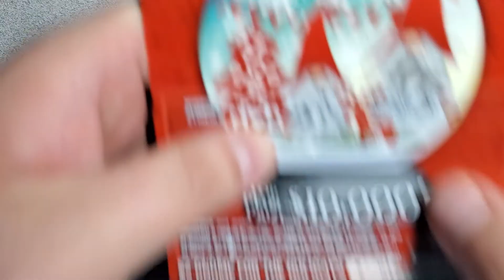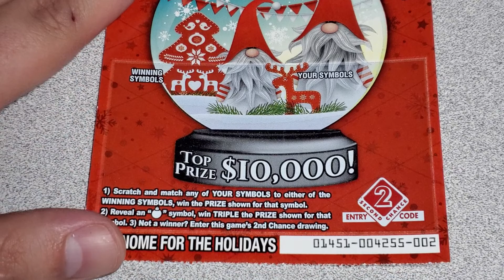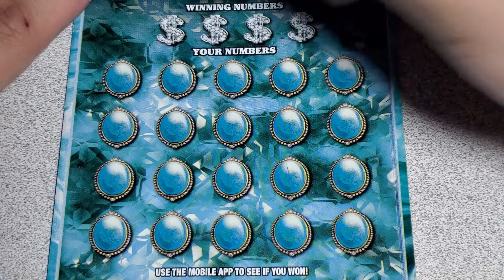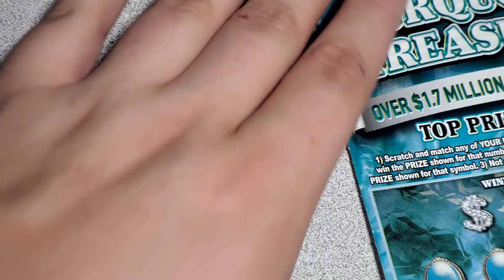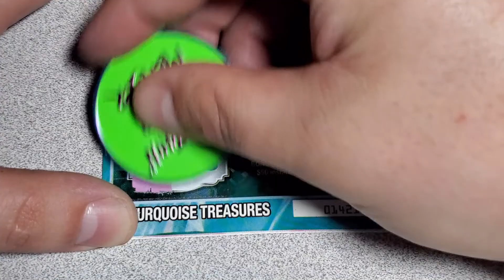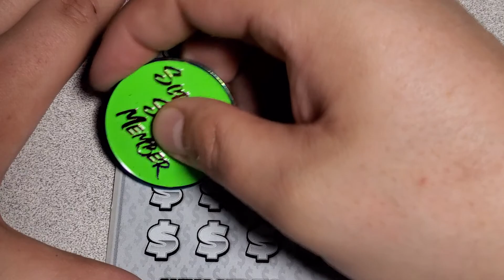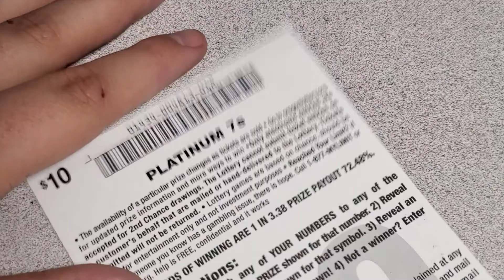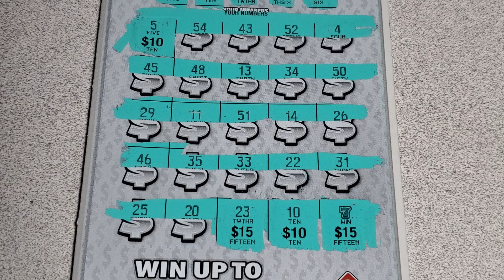🔥 BIG COMEBACK WIN🔥 PROFIT!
OregonLottery scratchticket channel hunting and dreaming of claimers and bigwins. I also enjoy scratching out of state tickets whenever I get the chance to. If you have any tips to improve the content or have request for future videos please leave me a comment  or shoot me an e-mail and I will be happy to try and make it happen.

Cahapp- $scubasteven

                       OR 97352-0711